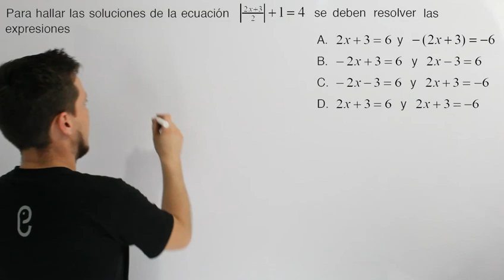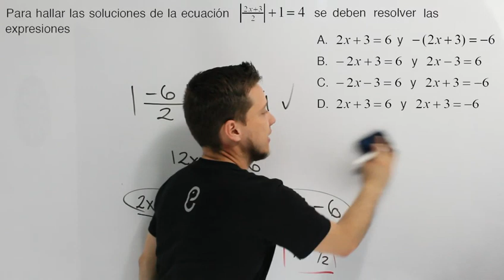🐘 Álgebra Ejercicio 24 🔥🚀